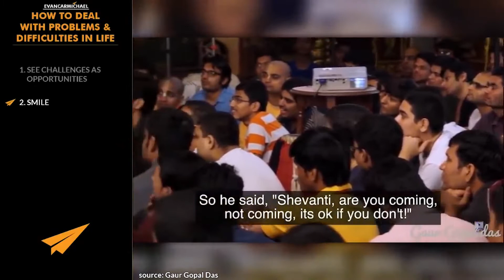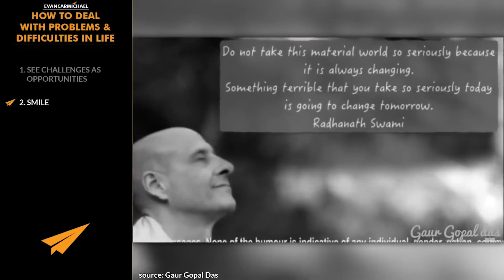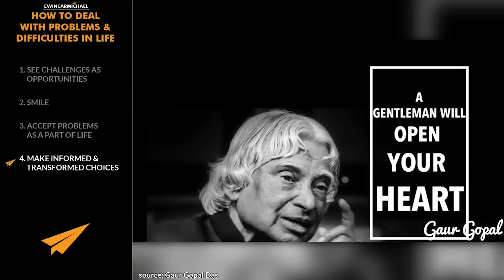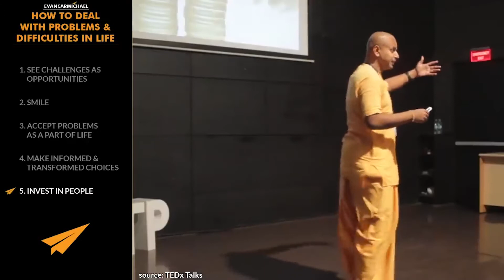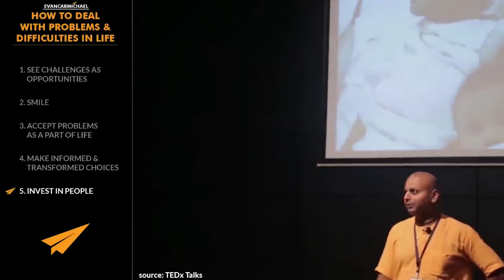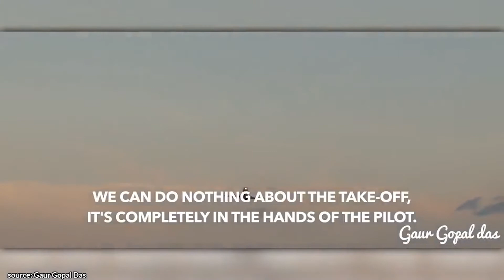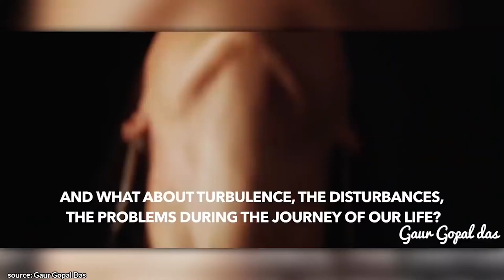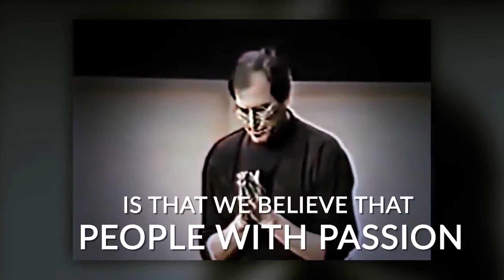Gaur Gopal Das' GUIDE to Overcoming ANY PROBLEM in Life!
Check out Gaur's Latest Books:
* Life's Amazing Secrets
* The tree of life (video)

✎ So today we're going to learn from one of the best, Gaur Gopal Das, and how to deal with problems & difficulties in life. Enjoy! :)

✎ He's a personal coach, monk, lifestyle & motivational strategist. He's a senior monk at the International Society of Krishna Consciousness. He shares deeper spiritual insights with the world.

Much love,
Evan